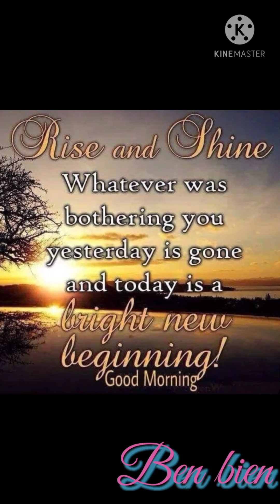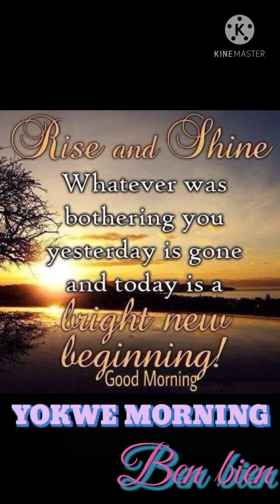awa zero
edit by benbien